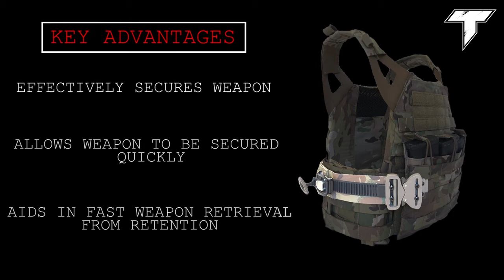System do unieruchomienia broni i sprzętu taktycznego // Schron Defence